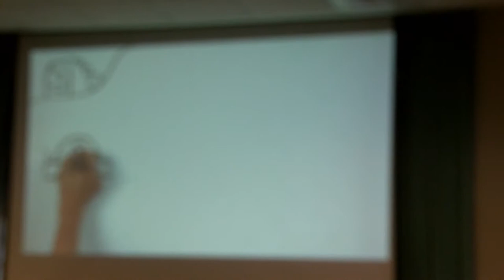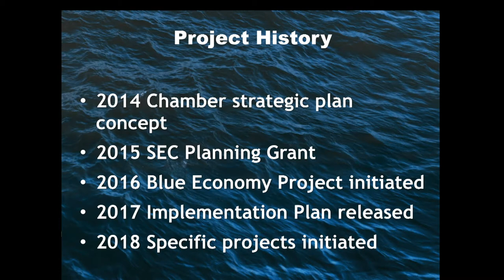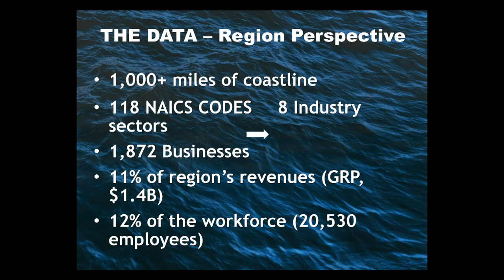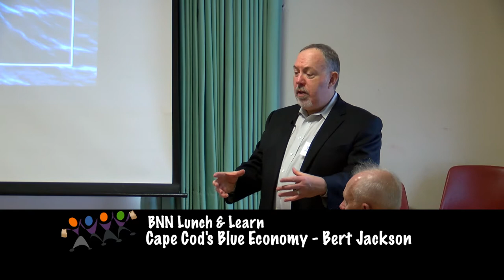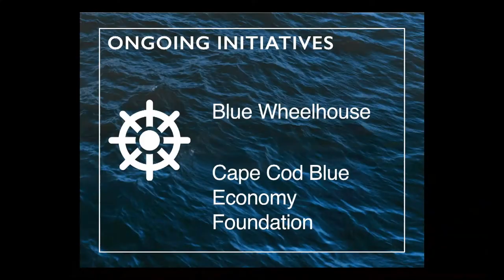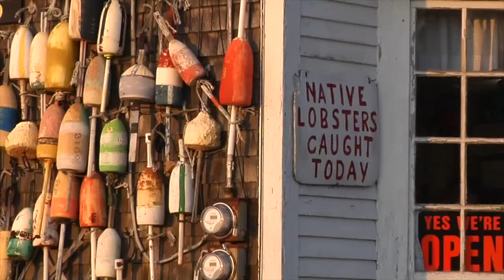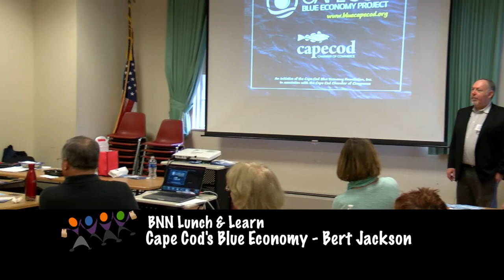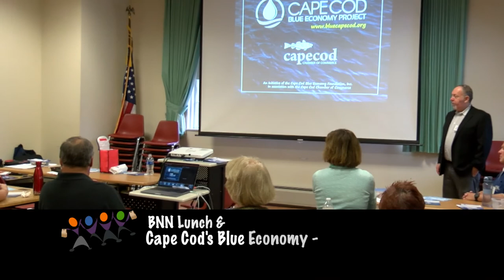Bourne Newcomers and Neighbors Lunch & Learn series, "Cape Cod's Blue Economy", by Bert Jackson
Bert Jackson talks about "Cape Cod's Blue Economy" during Bourne Newcomers and Neighbors Lunch and Learn series at the Bourne Library on December 10, 2019. Underwater research at places like WHOI, Hydroid, U Mass Dartmouth; Aquaculture: quayhog, scallops, clam, and oyster farming; recreational and commercial fishing; Cape tourism; and education/training for future generations to live and work on Cape Cod.